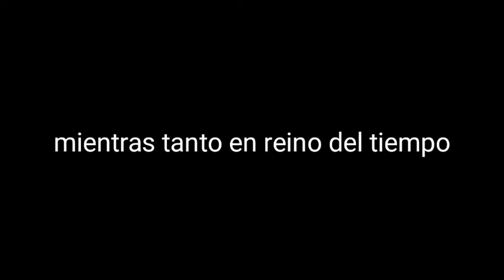Luz vs Oscuridad Capitulo 4 El Poder Oculto Revelado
Aqui confirma que Night Estuvo en modo ultra instinto :vvv